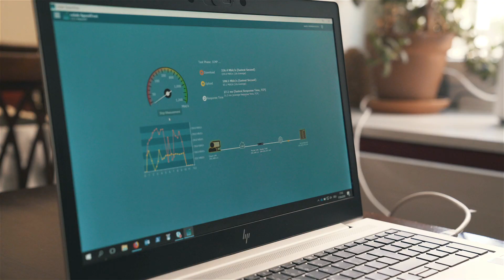First on 5G - Die ersten B2B Kunden nutzen 5G